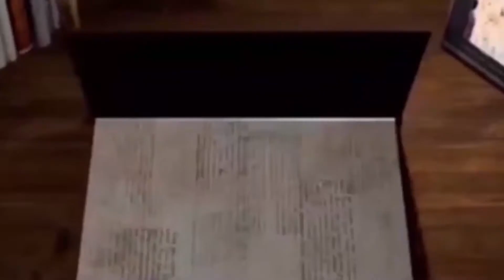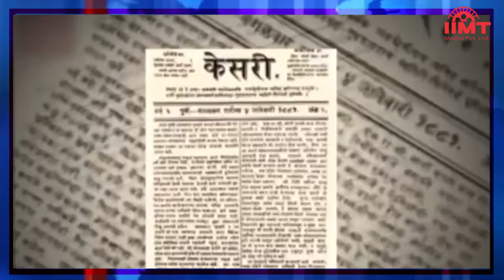HISTORY OF THE DAY @ आज का इतिहास || 27-July || TODAY'S HOROSCOPE @ आज का राशिफल || IIMT MEDIA